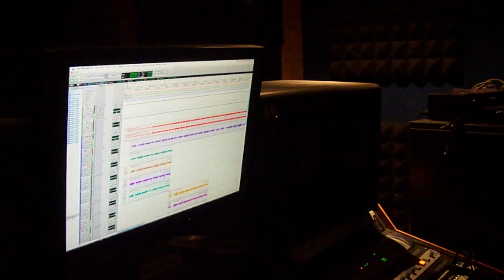J Alvarez Desde Flow Music @ Saludo A Miguel "El Josiador" FlowHot.NeT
Desde Flow Music, J Alvarez & Montana The Producer envian un saludo a Miguel "El Josiador" , de la página más rankia ! FlowHot.NeT.  En El Video J Alvarez "El Dueño Del Sistema" presenta lo parte de lo nuevo que esta trabajando.

cyber music staff